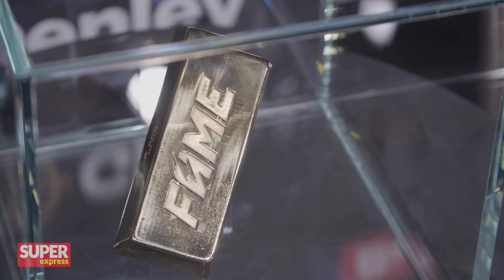DON KASJO: Norman Parke wydał na siebie WYROK ŚMIERCI!